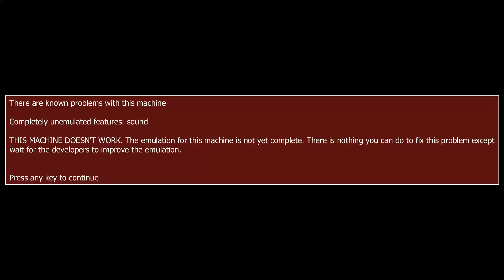CONNECT FOUR CLONE FROM MAME MESS HANDHELD GAME CONSOLE BC 19 218 IN 1 BC19 BORNKID 200x